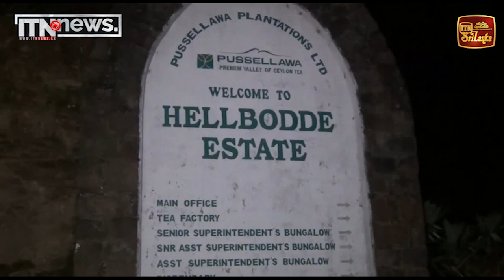පැය 24කදී රිය අනතුරුවලින් 10ක් ජීවිතක්ෂයට